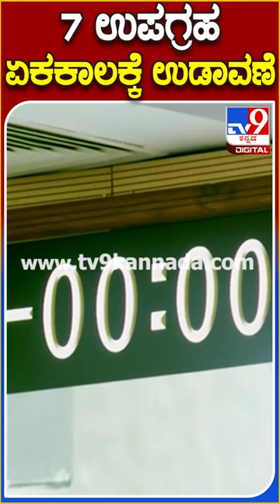7 ಉಪಗ್ರಹ ಏಕಕಾಲಕ್ಕೆ ಉಡಾವಣೆ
Credits: National |AbhiHebri /producer| vinaykadur /Uploader | dhanushkormbadaka /Editor